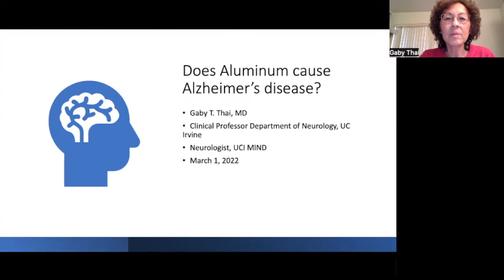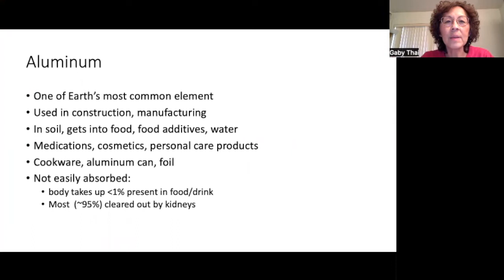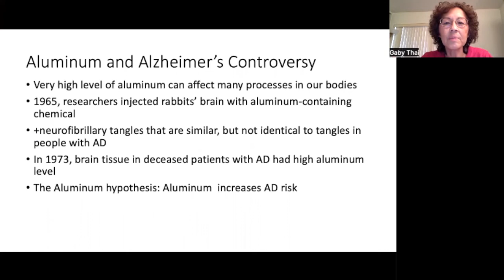Truth or Myth? "Does aluminum cause Alzheimer's disease?"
Truth or Myth? "Aluminum causes Alzheimer's disease."

Neurologist Gaby Thai, MD provides explanation and insight.

For more videos and podcasts from UCI MIND, visit mind.uci.edu/mindcast.